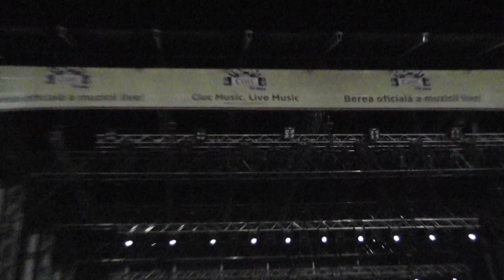Mika - Rain BESTFEST 2011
Mika in Romania on BestFest 2011 song Rain FullHD